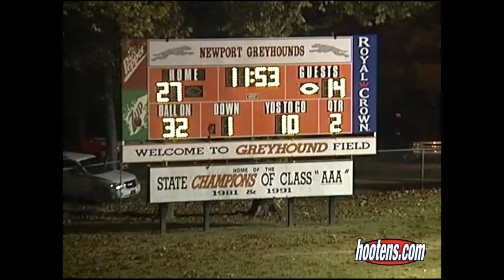2002 Newport 27, Pocahontas 14